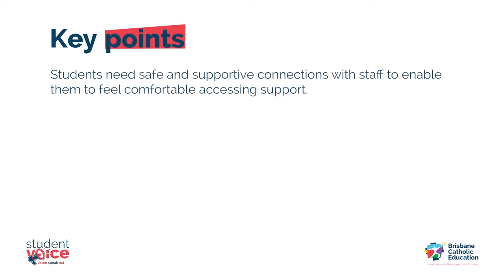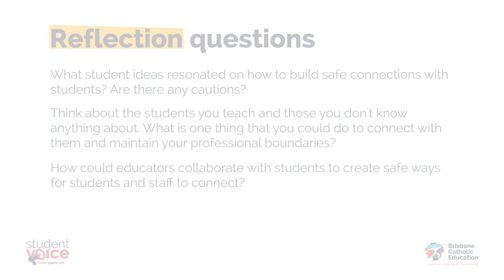More2ME - 3.Connections and Relationships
Students highlight the importance of connections with staff in helping them feel seen and known in the school community. They provide practical strategies on how staff can build safe connections and balance professional boundaries.